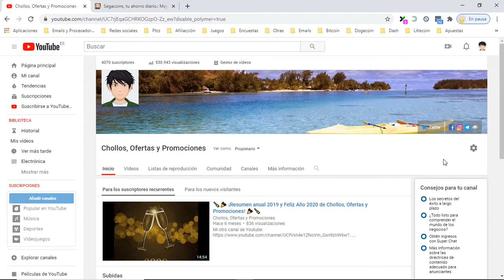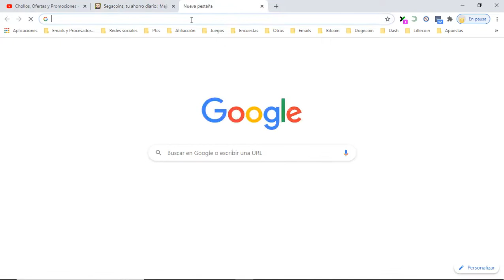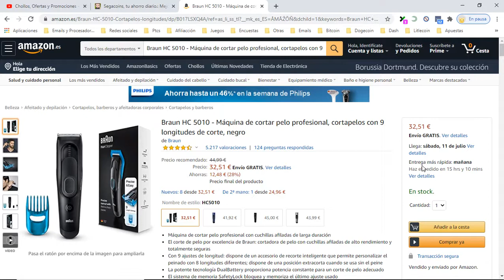💇‍♂️ ¡Oferta Amazon! Braun HC 5010 Máquina cortar pelo barato 32€ ¡23 DTO! Opinión | Descuento 💇‍♂️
Braun HC 5010 Máquina cortar pelo barato 32€

💇‍♂️ ¡Oferta Amazon! Braun HC 5010 Máquina cortar pelo barato 32€ ¡23 DTO!

Máquina de cortar pelo profesional con cuchillas afiladas de larga duración
El corte de pelo por excelencia de Braun: cortadora de pelo con cuchillas afiladas de alto rendimiento y totalmente seguras
Con 9 ajustes de longitud: dispone de un accesorio de recorte inteligente que permite personalizar el peinado con 8 longitudes diferentes; dispone de una posición extracorta cuando se usa sin el peine
La potente tecnología DualBattery proporciona potencia constante para un corte de pelo adecuado
El sistema de memoria SafetyLock bloquea y memoriza el último ajuste usado
Totalmente lavable para una limpieza sencilla bajo el grifo